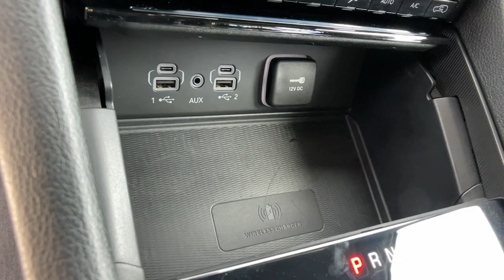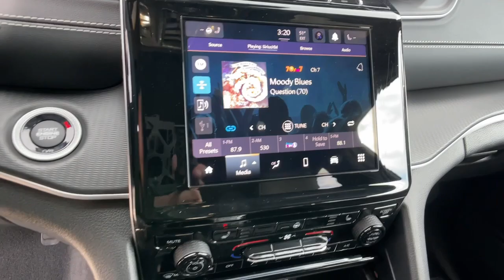2023 Jeep Grand_Cherokee Reno, Carson City, Sparks 5168761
Silver Zynith Used 2023 Jeep Grand_Cherokee Altitude X available in 11555 S. Virginia Street, Reno, Nevada at Bill Pearce Motors. Servicing the Reno, Carson City, Sparks, NV area.

Silver Zynith 2023 Jeep Grand Cherokee Laredo 4WD 8-Speed Automatic 3.6L V6 24V VVT 4WD 115V Auxiliary Power Outlet Altitude X Black Headliner Comfort Access Keyless Entry Delete Laredo Badge Front Dual Zone Automatic Climate Control Gloss Black Exterior Accents Heated Front Seats Heated Steering Wheel LED Headlights with Cornering Molded In Color Black/Gloss Black Roof Rails Power Liftgate Power Sunroof Quick Order Package 23M Altitude X Rain Sensitive Windshield Wipers Remote Start System Selectable Tire Fill Alert Wheels: 20 x 8.5 Gloss Black Painted Aluminum Wireless Charging Pad.Recent Arrival! Odometer is 2640 miles below market average! 19/26 City/Highway MPGCall and ask for our Internet Sales Department at (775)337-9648.